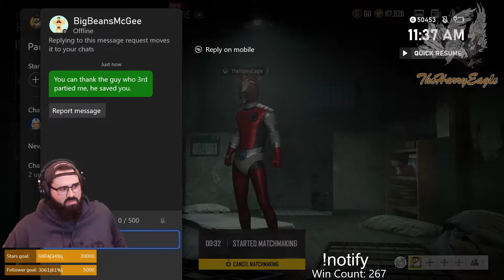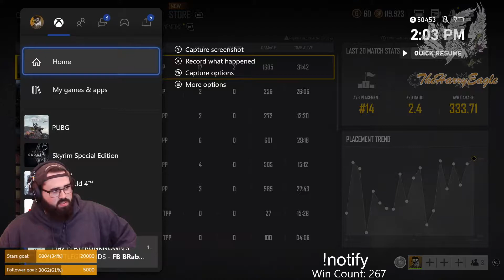PUBG Solo's with the Harry Eagle!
9400+ Kills, 250+ wins, 2.1 KD. Hold onto your butts! Quality Gameplay incoming!

Multi Streaming on Facebook! Joinedby Ravens reach Gaming and Brabbit Gaming!

Make sure to join in on the chat, hop on the reaction train when it rolls through the stream (spam the like, heart, care, haha, and wow reactions!), and just enjoy yourself! Lets chat, Lets play, LETS GO! 🚀🚀🚀

MERCH and SOCIAL'S